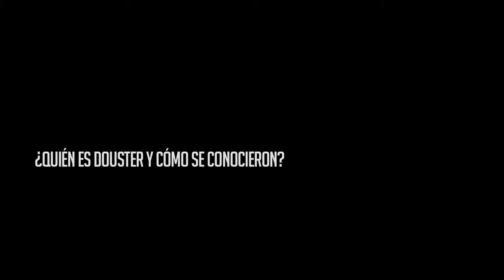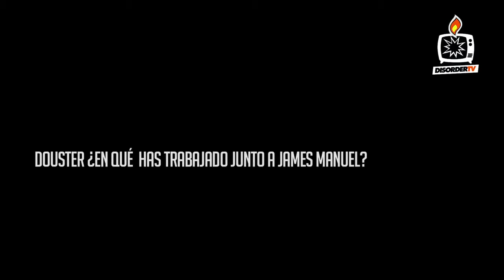J.M. Rodriguez de Zonora Point y Douster de Francia hablan sobre nuevo EP Agua Disorder TV